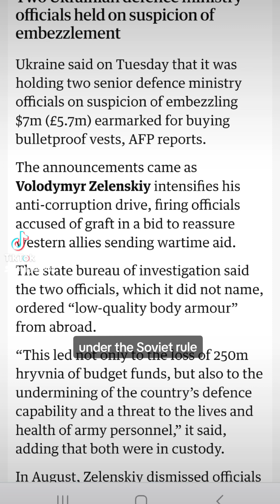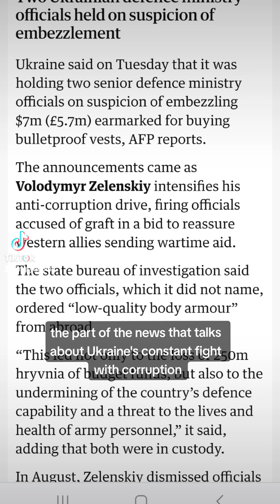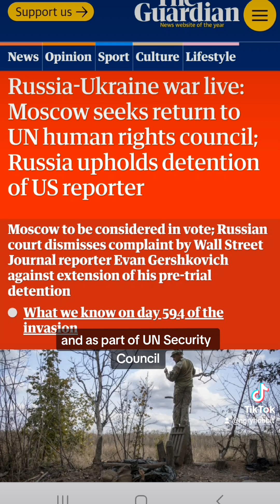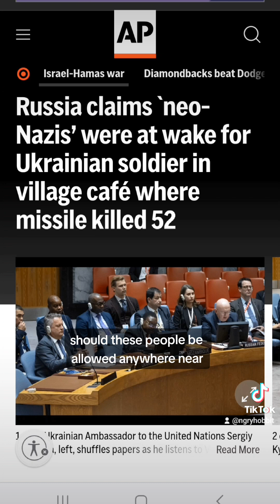Update on Ukraine: Ukraine's vortuptio. fight, Russia wants to dictate human rights policy